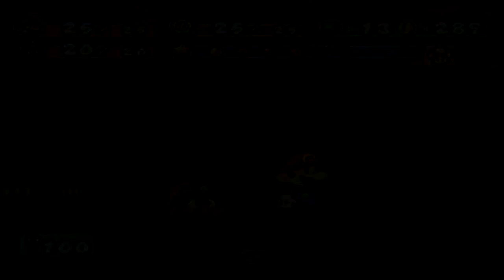Let's Play Paper Mario: The Thousand Year Door #36 [Chapter 4] - This Is Not The Face Of Mercy